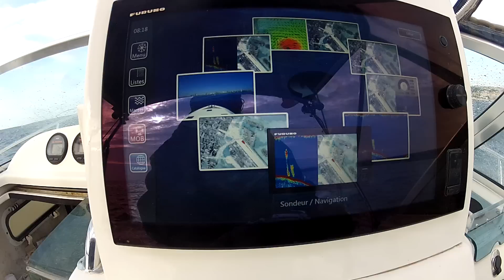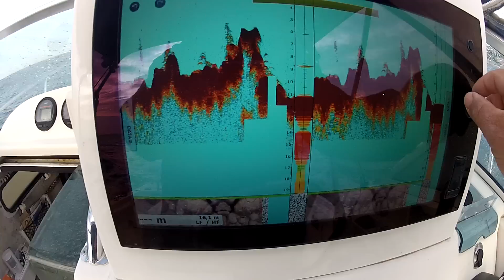Furuno TZTOUCH 14 CHIRP, sonde B275 LHW, DFF1-UHD